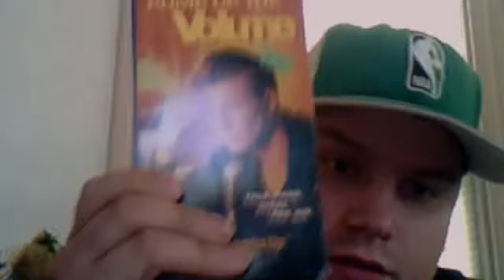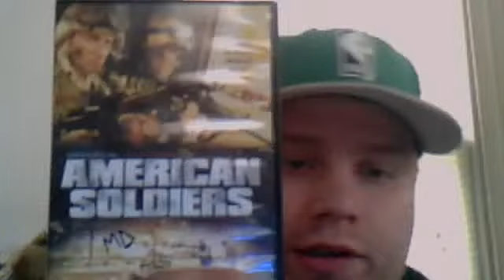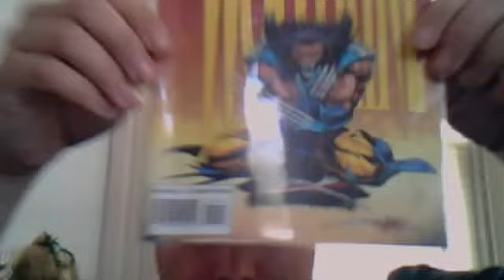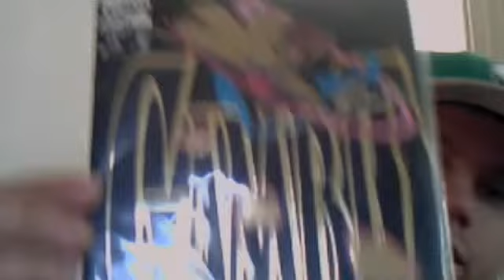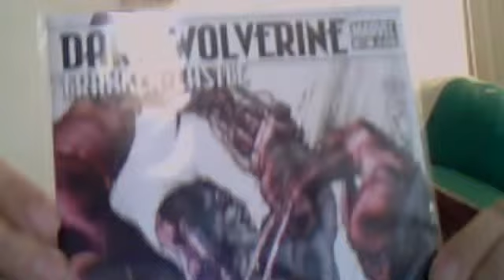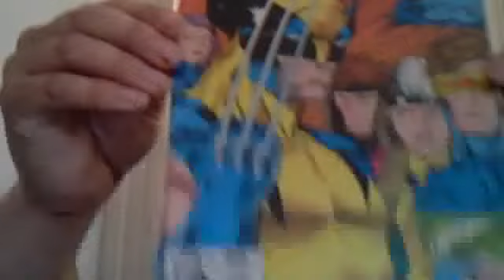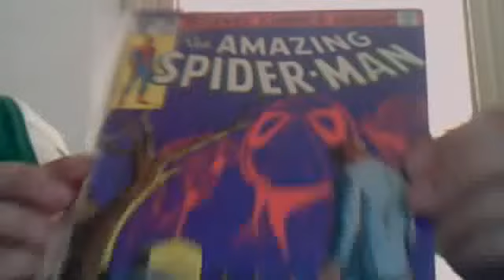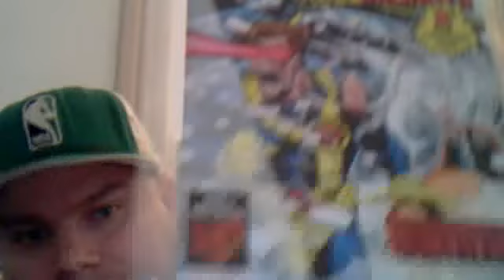SuperHeroesDen1 Sell and Trade for 4/29/11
Board Games
Marvel Trivia Game
Zombies

Movies on DVD
Blood Rayayne
American Soldiers
Pirates Of The Caribbean: Dead Mans Chest
Robo Cop

Movies on VHS
Pump Up The Volume
The Real Ghostbusters: The Bird Of Kildarby And Other Stories
G.I. Joe: Infested Island

Comic's
X-Men Unlimited #1
Civil War  Opening Shots Sketch Book
X-Men 11
Special X-Man Origins The Marvel Saga: Magneto, Proffessor X, Cyclops
Wolverine 79
Wolverine 88 w/Deadpool
Wolverine 189
What if Wolverine was Lord of the Vampires 24
Gambit 1
Gambit 4
Ghostrider/Wolverine/Punisher Hearts of Darkness book
Dark Wolverine 89 w/ Franken Castle
Invincible Iron Man 98 w/Sunfire
The Punisher 2099 1
The A-TEAM 2